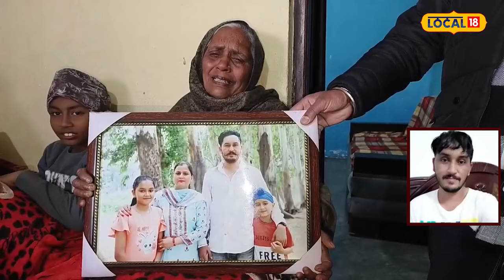Gurdaspur News | ਜਰਮਨੀ 'ਚ ਪੰਜਾਬੀ ਨੌਜਵਾਨ ਦਾ ਕਤਲ, ਪਾਕਿਸਤਾਨੀ ਮੁੰਡਿਆਂ ਨਾਲ ਹੋਇਆ ਸੀ ਝਗੜਾ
ਗੁਰਦਾਸਪੁਰ ਦੇ ਕਸਬਾ ਦੇ ਇੰਡੋ ਪਾਕ ਬਾਰਡਰ ਦੇ ਨਜ਼ਦੀਕੀ ਪਿੰਡ ਹਸਨਪੁਰ ਦੇ ਨੌਜਵਾਨ ਬਲਜੀਤ ਸਿੰਘ ਦੀ ਜਰਮਨ ਦੇ ਵਿੱਚ ਝਗੜੇ ਦੇ ਕਾਰਨ ਮੌਤ ਹੋਣ ਦਾ ਮਾਮਲਾ ਸਾਹਮਣੇ ਆਇਆ ਹੈ। ਦੱਸ ਦਈਏ ਕਿ ਕਸਬਾ ਦੋਰਾਗਲਾ ਦੇ ਨਜ਼ਦੀਕੀ ਪਿੰਡ ਹਸਨਪੁਰ ਦੇ ਰਹਿਣ ਵਾਲੇ ਨੌਜਵਾਨ ਬਲਜੀਤ ਸਿੰਘ ਪਿਛਲੇ ਸਾਲ ਹੀ ਰੋਜ਼ੀ ਰੋਟੀ ਕਮਾਉਣ ਦੇ ਲਈ ਵਿਦੇਸ਼ਾਂ ਗਿਆ ਪਰ ਉਸ ਨੂੰ ਇਹ ਨਹੀਂ ਸੀ ਪਤਾ ਕਿ ਸ਼ਾਇਦ ਵਾਪਸ ਕਦੀ ਨਹੀਂ ਆਉਣਾ।